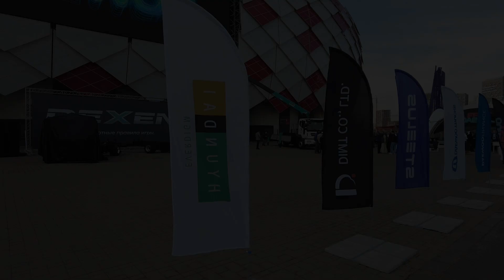Корейские гидроборты DIMT. Новинка на российском рынке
DIMT Co., LTD крупнейший производитель оборудования для фургонов в Южной Корее, занимает более 90% местного рынка. В ассортименте компании гидроборты грузоподъемностью от 1 до 1,5 т. Достойный конкурент - BAR, ZEPRO, DHOLLANDIA

Об особенностях данного гидроборта расскажет сотрудник компании "ПремиумАвто" - Станислав Комов.